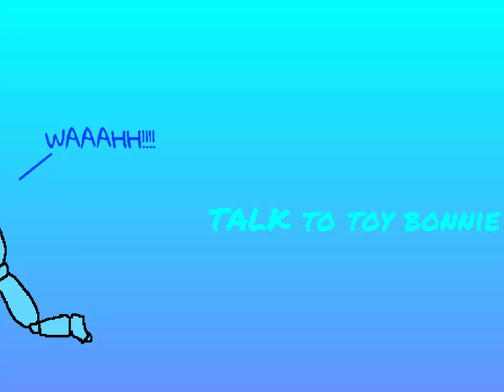Talk to Toy Bonnie | Toy chica ending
I made this project myself.I'll add more endings soon!

Credit to Scott Cawthon for Five Nights at Freddy's